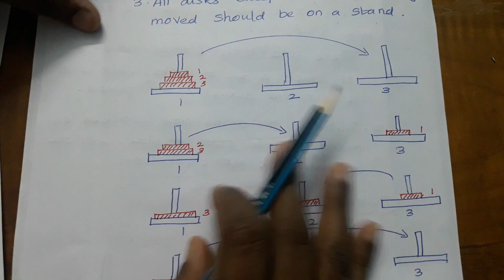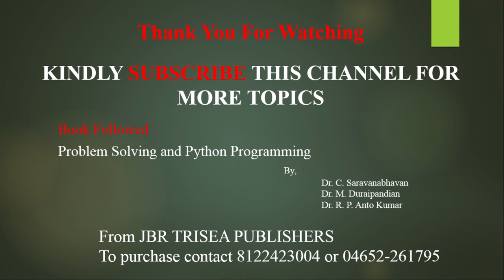TOWER OF HANOI / Explained in Tamil and English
GE 3151 PROBLEM SOLVING AND PYTHON PROGRAMMING / UNIT 1/ Tower of Hanoi

Book Followed:
By Dr. C. Saravanabhavan, Dr. M. Duraipandian, Dr. R.P. Antokumar
Trisea Publishers, Nagercoil.

# Tower of Hanoi, # Tower of Hanoi in Tamil, GE8151, # Problem Solving and Python Programming,

Tower of Hanoi Explained in Tamil, Unit -I, Algorithmic Problem Solving, Anna University Regulation 2017. Illustrative Problems, Illustrative Problems in unit I, GE8151ProblemSolvingandPythonProgrammingimportant2marksquestionsandanswers.
Tower of Hanoi Algorithm, Tower of Hanoi Flow Chart, Tower of Hanoi Pseudocode.